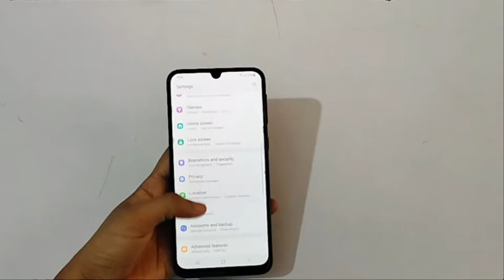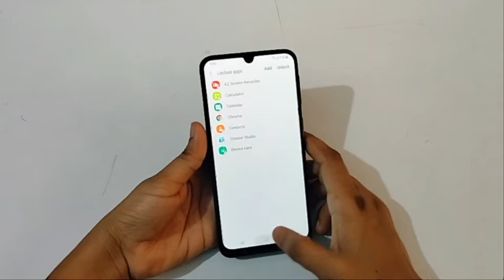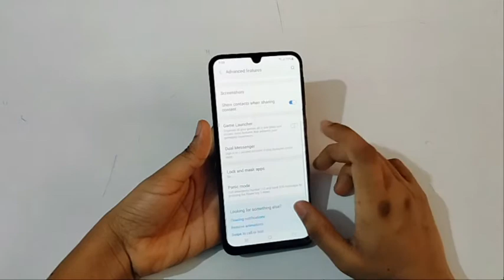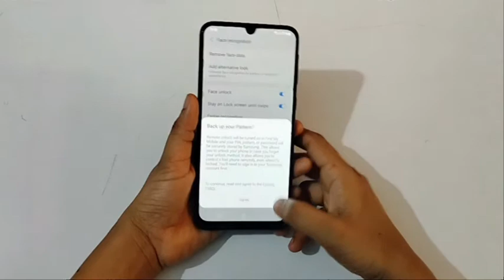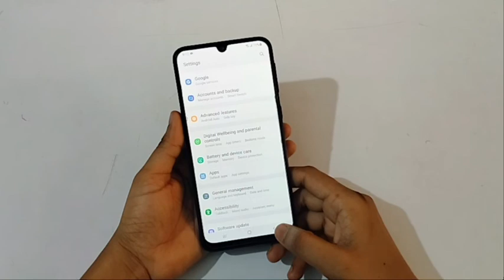Samsung M30 s | app lock set kaise karen how to change app lock